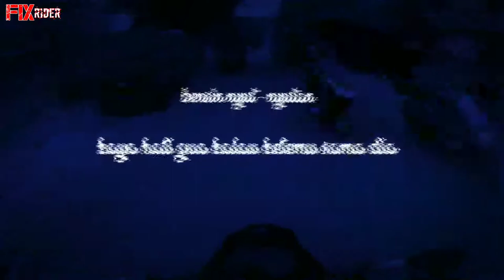BIBIT PEMBALAP LIAR _BOCIL AROWGUN || MOTOVLOG indonesia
makasih udah mampir ke channel ini.
Hargai semua content creator
 bikin content itu tidak mudah yg klean bayangkan.. Mohon suport nya.

√ Alat yang di gunakan:
•camera action : B-pro ae2s & yi dicovery
• ‎edit video : kinemaster & powerdirector
• ‎edit thumbnail : photoshop touch & pixellab